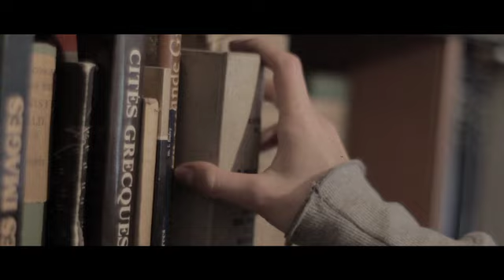UNTIL I DIE -- Official Trailer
Kate and Vincent have successfully defeated their enemy, Lucien, and at last they are together in Paris, the city of lights and of love.

As their romance deepens, there's one question that they can't ignore: How are they supposed to be together forever if Vincent can't resist sacrificing himself to save others? Kate's sure to grow old as Vincent comes back to life again and again, remaining eternally young. Although Vincent promises that he'll do whatever it takes to lead a normal life with Kate, will that mean letting innocent people die? Or something even more? The strain begins to take its toll as Kate and Vincent resort to desperate measures.

When a new and surprising enemy reveals itself, Kate realizes that more may be at stake—and that Vincent's immortality is in jeopardy.